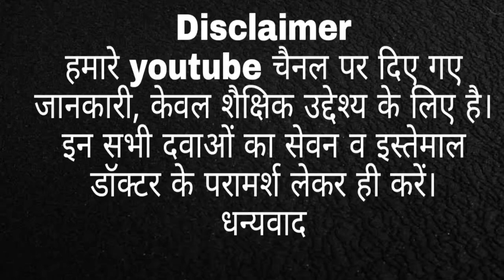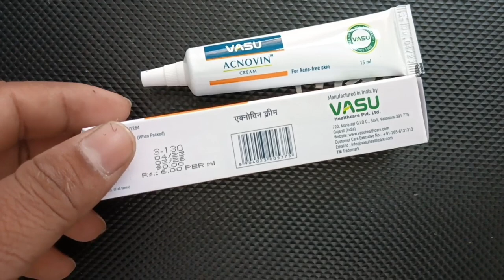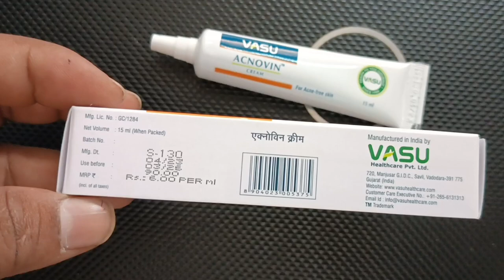ACNOVIN CREAM FOR ACNE FREE SKIN. ACNE PIMPLES AND PIMPLES MARKS REMOVER CREAM.